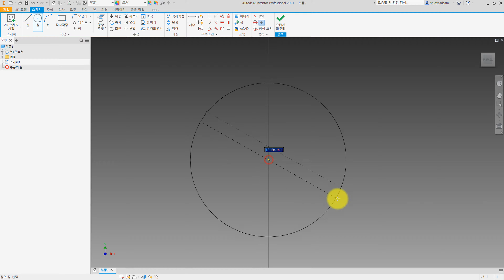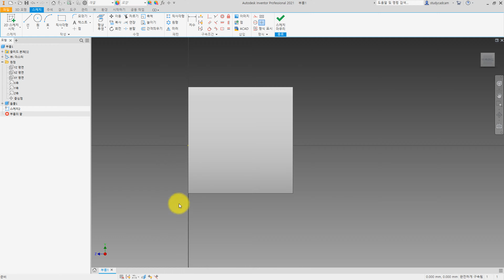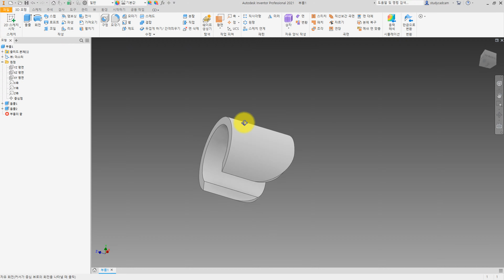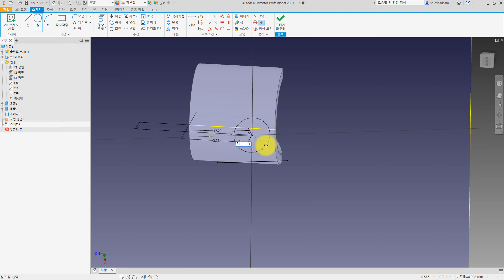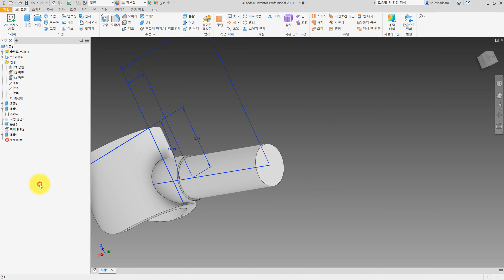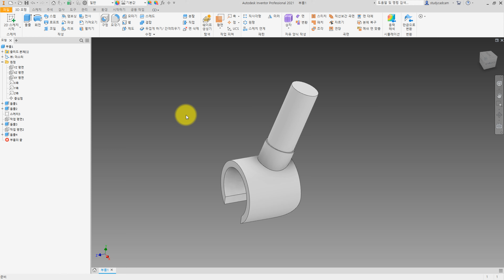[풀이동영상] 3D 모델링 연습도면 13 (Inventor 2021)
기계/캐드캠자료, 오토캐드연습도면, 모델링 연습도면 자료, 국가기술자격시험 자료를 공유하고 있는 스터디캐드캠입니다.

[스터디캐드캠 제공]
● 컴퓨터응용밀링기능사/컴퓨터응용선반기능사 실기
● 기계설계산업기사/전산응용기계제도기능사 실기
● 컴퓨터응용가공산업기사 실기
● ATC1/2급 실기
● 오토캐드, 솔리드웍스, NX UG, CATIA, 인벤터용 2D/3D 연습도면
● 오토캐드, 솔리드웍스, NX UG, CATIA, 인벤터 사용 팁
● CNC/MCT G코드 관련